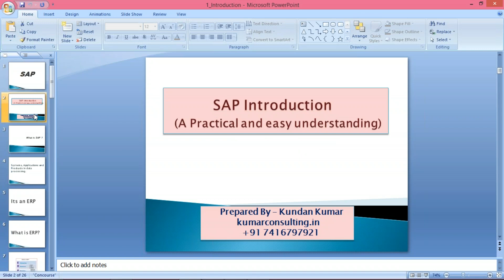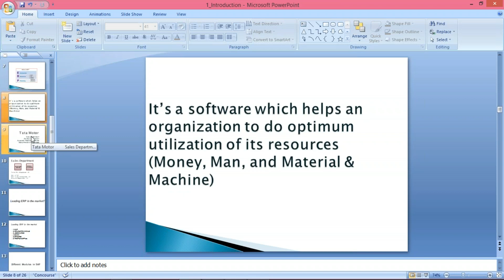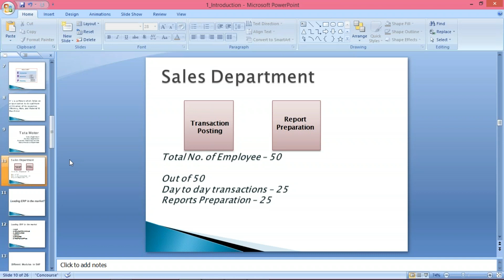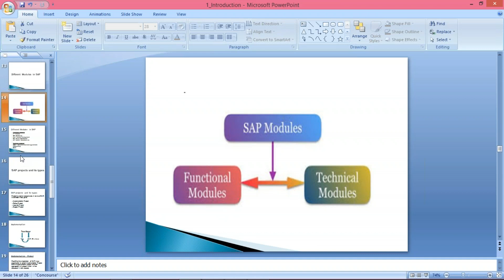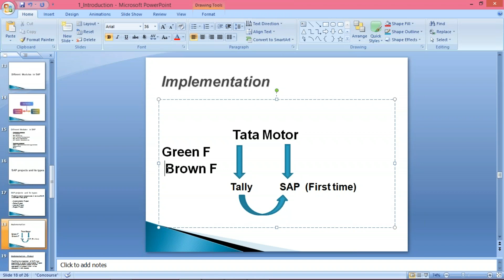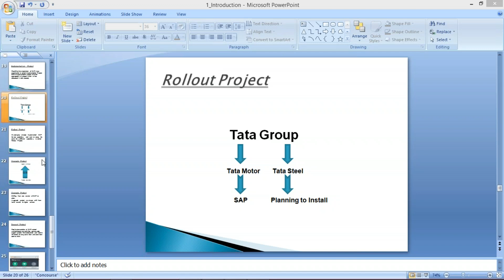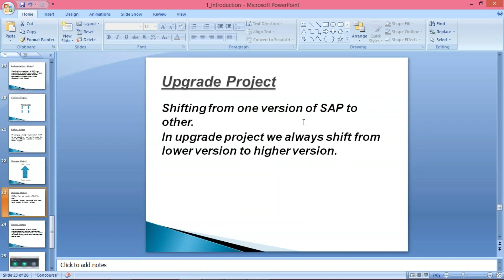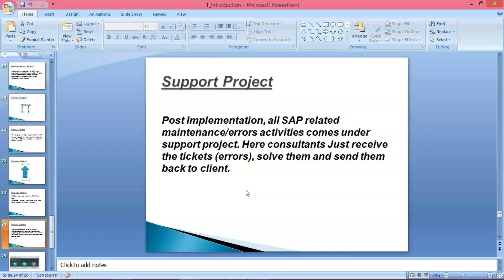ASAP Methodology or Types of SAP Project (Visit kumarconsulting.in for more details)